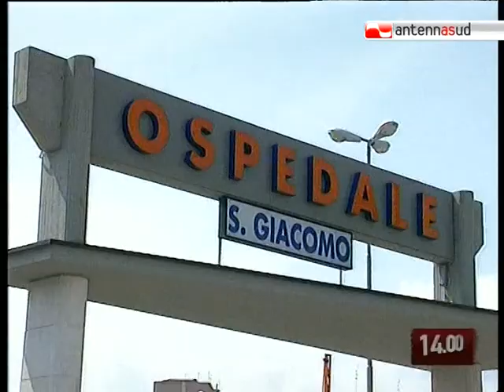TG 08.05.10 Anziana muore in ospedale dopo aggressione in casa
Una donna di 84 anni è morta oggi in ospedale dopo l'aggressione che aveva subìto ieri nella sua abitazione. La donna è morta nell'ospedale di Monopoli dove l'avevano giudicata guaribile in 20 giorni.